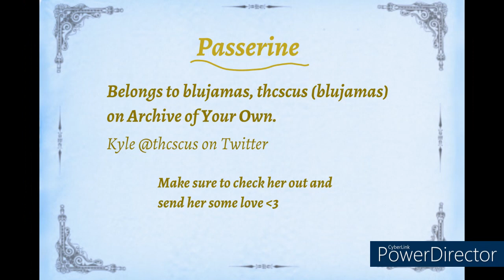Passerine chapter 2 part 1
Chapter 2 part 1 of Passerine by  @ kyle thcscus  / thcscus (blujamas) on ao3
TW: none

Thank you to Thcscus for allowing us to read this amazing work :D